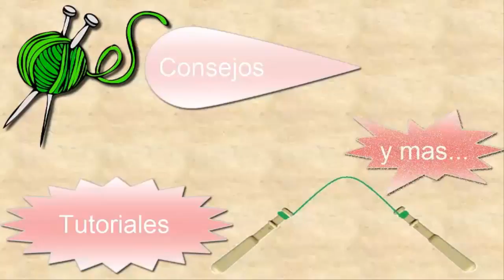¿CAMBIAMOS los pasos? Flor modelo 2 #4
En un vídeo anterior os mostré como trabajaba enganchillando la tira de la flor de encaje de bolillos que termina en punta.

Pero hay muchas formas de hacer las cosas y para que podáis elegir, en este vídeo hago esa parte pero don algunas diferencias.